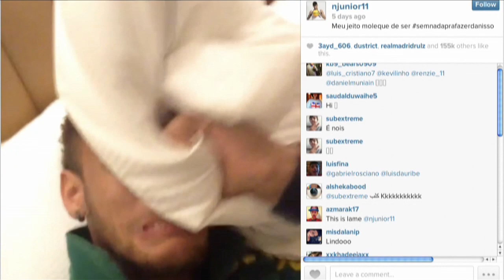בראש של ניימאר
מתוך "אולפן ליגת האלופות" 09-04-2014